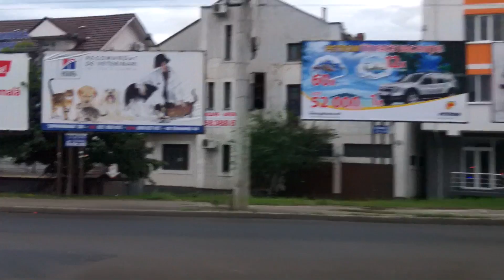R6 - Chisinau (Ciuflea street, Moldova)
Soseaua de centura Chisinau - Telecentru - Bulevardul Dacia